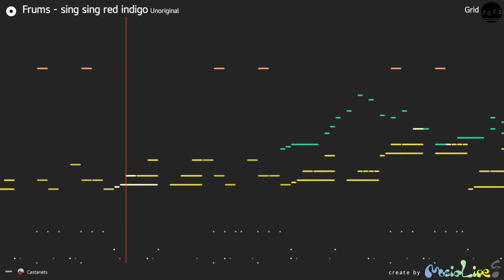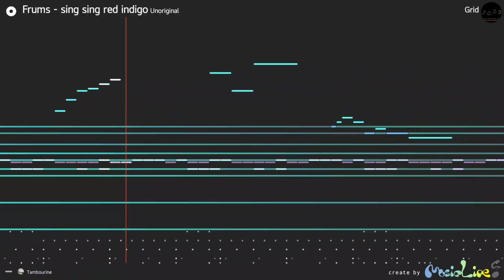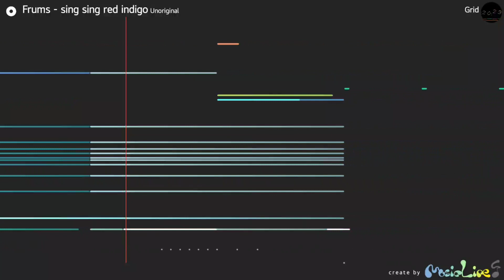[Copy] Frums - sing sing red indigo [MusicLine]